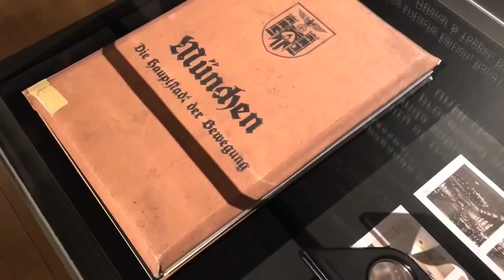🔴 Presidente Jair Bolsonaro visita Muro das Lamentações em Jerusalém! assista! 12/10/23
➡️JESUS O MESMO,ONTEM,HOJE E PARA SEMPRE.

➡️COLOQUE DEUS EM PRIMEIRO LUGAR  EM SUA VIDA.
➡️SEJA BEM VINDO (a) AO NOSSO CANAL! EM O NOME DE JESUS

✅ *Caixa Econômica Federal:
Agência 4063
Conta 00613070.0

➡️TOME POSSE DA SUA BÊNÇÃO HOJE AQUI EM NOME DE JESUS AMEM
➡️GLORIFIQUE A DEUS ONDE ESTIVER!

➡️(João 8:32 E Conhecereis a Verdade, e a Verdade vos Libertará.”

 (LUCIVALDO PASTOR MISSIONARIO SEVO DE DEUS AMEM)